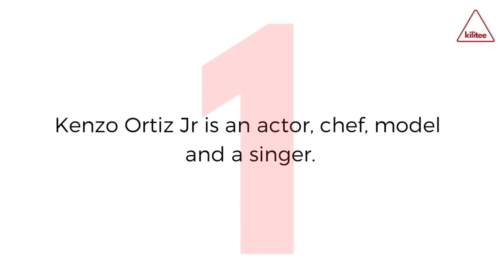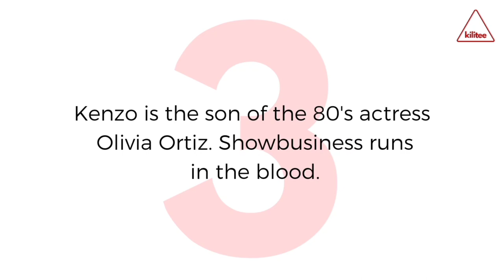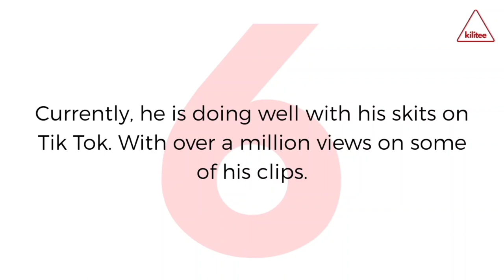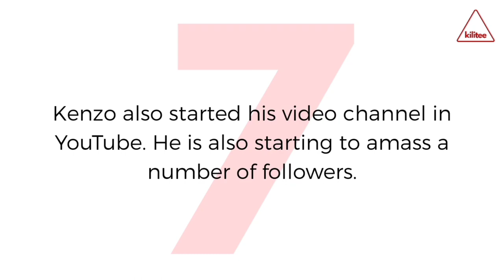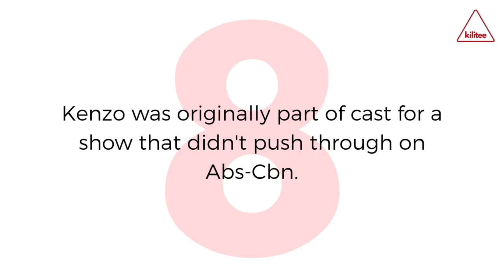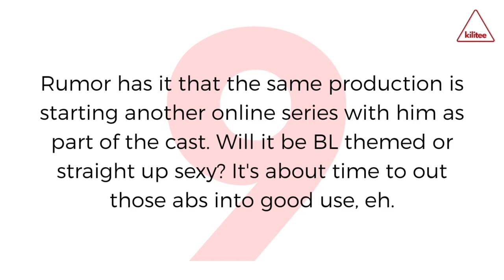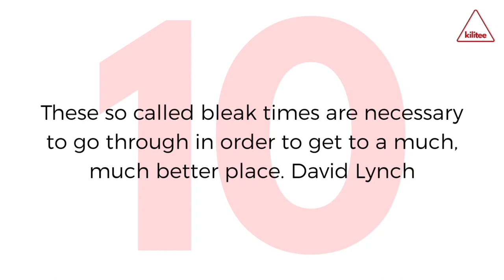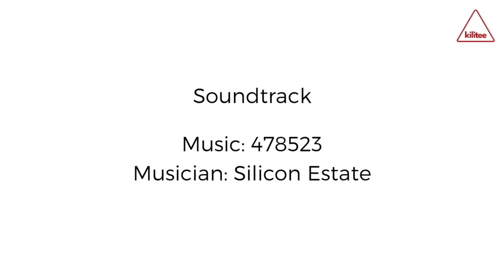Kenzo Ortiz Jr Shirtless